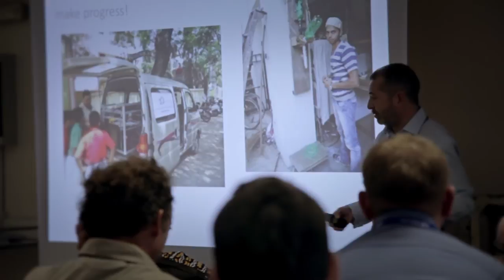3d Printing workshop @ ICTP - Day 1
06/05/2013 First International Workshop on "Low-cost 3D Printing for Science, Education and Sustainable Development"